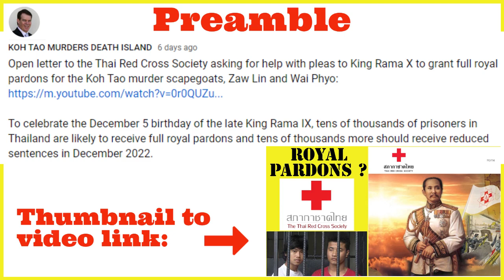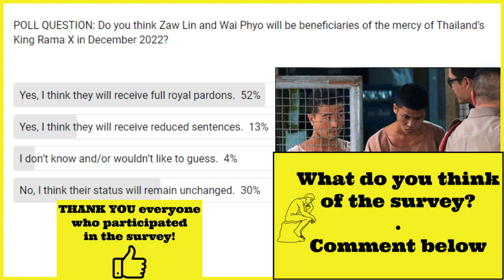Will the Koh Tao murder scapegoats receive royal pardons or other clemency from King Rama X in Dec?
Results from viewer survey to the QUESTION: "Do you think Zaw Lin and Wai Phyo will be beneficiaries of the mercy of Thailand's King Rama X in December 2022?"

Link to video featuring my letter to the Thai Red Cross Society which has strong connections to the Thai Royal Family since the 19th century:

Scientific Frauds' devastating impact upon Koh Tao murder trial & Wall St. Zaw Lin Wai Phyo Theranos :

Who can negotiate the release of the Koh Tao murder scapegoats and hostages? Request to German government for help:

Please note that there are over 130 videos on this channel dedicated to murders and other violent crimes on Koh Tao, Thailand's Death Island.